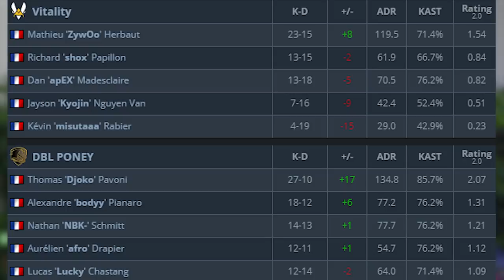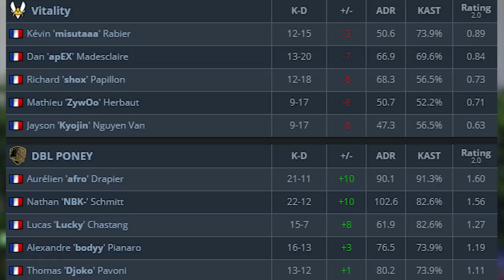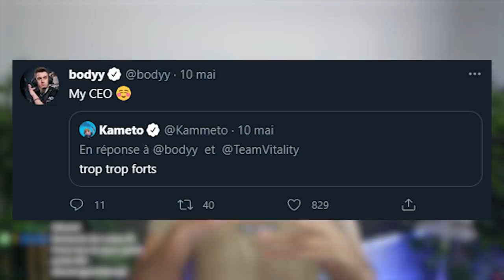VITALITY HUMILIÉ PAR DOUBLE PONEY